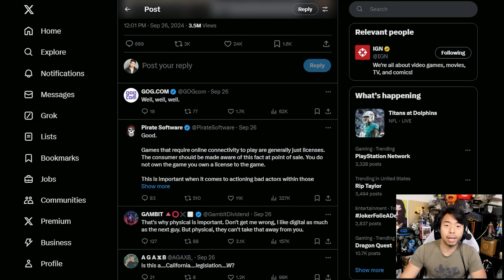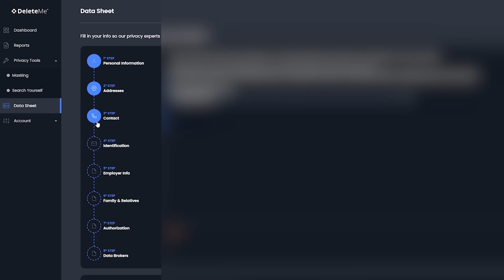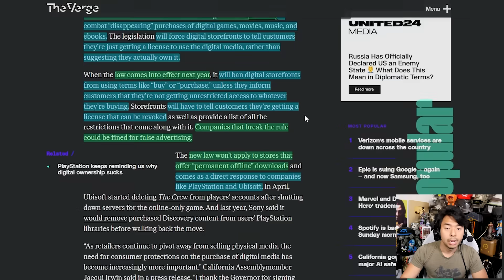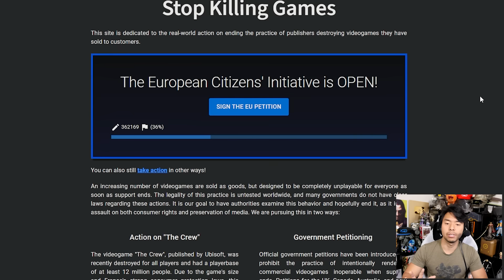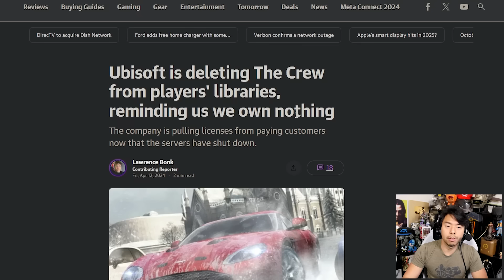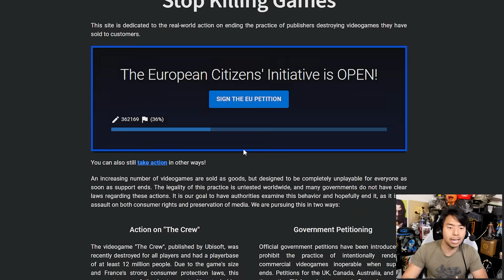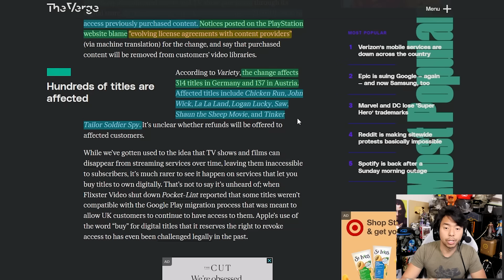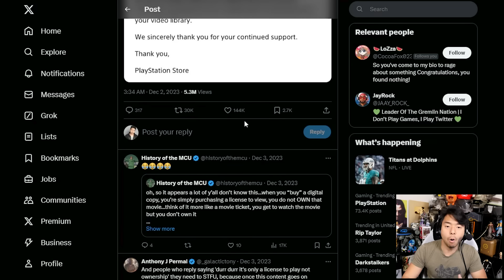New law says companies can't claim customers buy, purchase, or own digital games...!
0:00 - News
4:36 - Sponsor (DeleteMe)
6:07 - News

TOP PATRONS
[BIG BOSS]
 - Devon B
[BOSS]
 - Gerardo Andrade
 - Michael Redmond
 - Phil
[PRETTY LEGENDARY]
- azalea